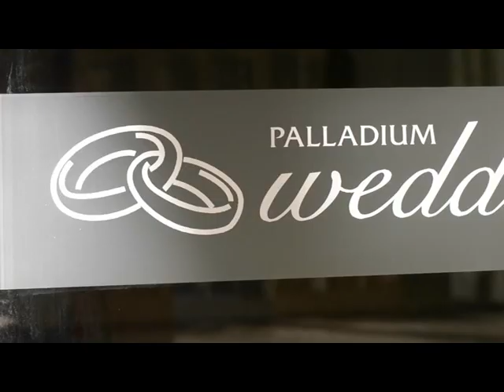Boda Yvette & Alberto Grand Palladium